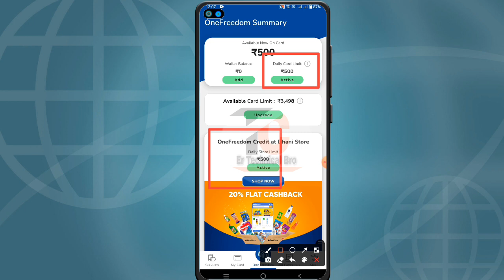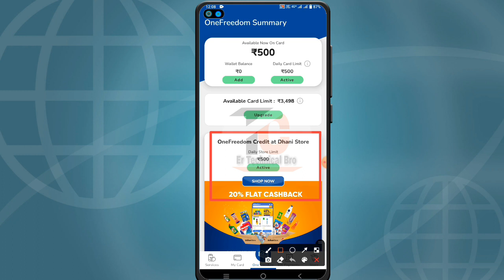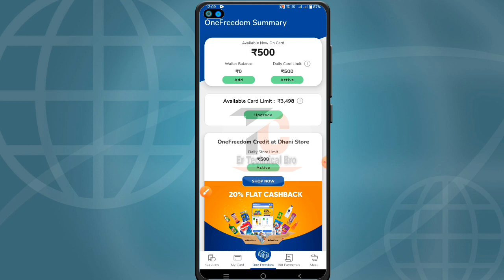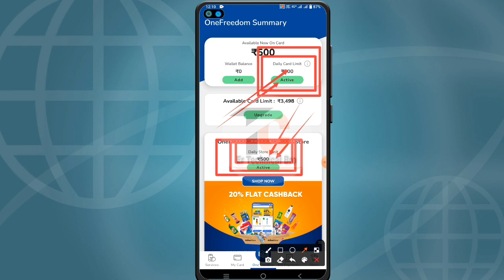Dhani Store Limit Bank Transfer | Dhani daily Store Limit Bank Transfer |Dhani New Update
HELLO VIEW'S

In today's video we have told you how to do Dhani Daily Store Limit Bank Account Transfer.  If you want to transfer Dhani Limit to Bank Account, then watch this video completely.

आज की विडियो में हमने आपके लिए बताया है की Dhani Daily Store Limit Bank Account Transfer कैसे करें। अगर आप Dhani Limit को बैंक Account में Transfer करना चाहते है तो इस वीडियो को पूरा देखे।